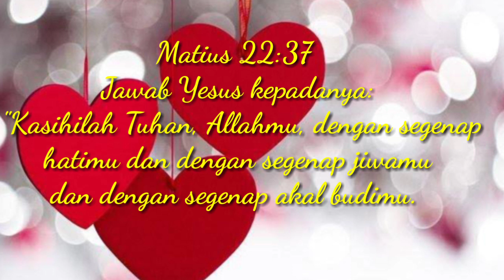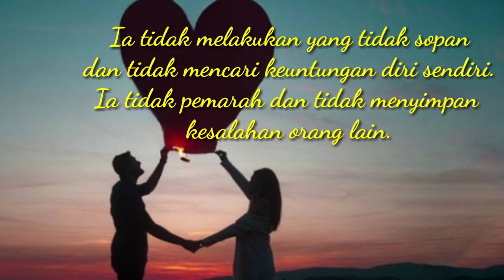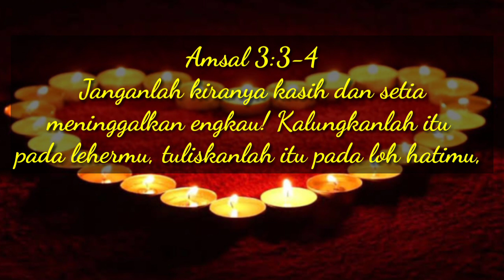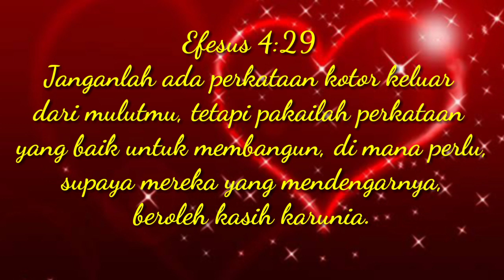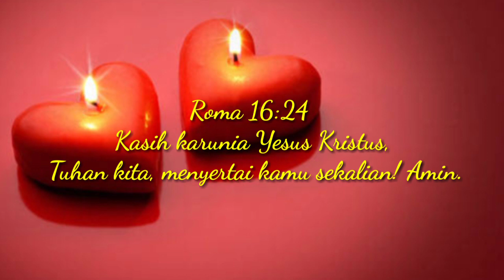Valentine's day | Ayat Alkitab di hari Valentine|JohannesPanjaitan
Valentine's day#AyatAlkitab#JohannesPanjaitan#

Valentine's day adalah hari tentang kasih sayang, video ini berisi firman Tuhan tentang kasih. Dengarkan dan tontonlah video ini agar anda dapat mengerti KASIH yang sesungguhnya, dan video ini dapat anda bagikan kepada orang-orang yang anda kasihi. Tuhan Yesus memberkati.